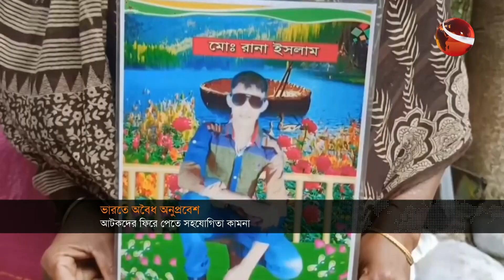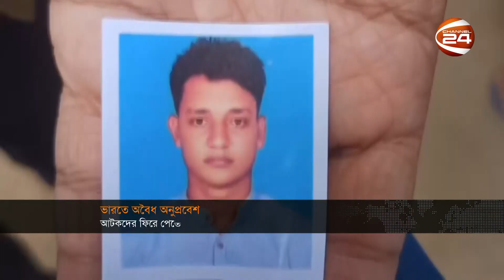সকালের খবর | 10 AM | Shokaler Khobor | 17 January 2023 | Channel 24 Bulletin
»» Office Address:
Bangladesh.